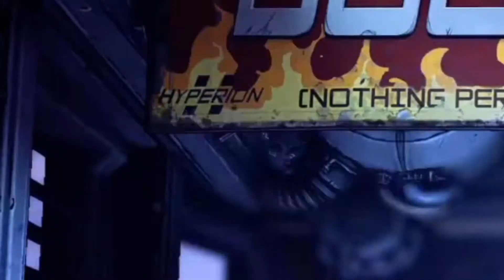Borderlands two in which a charismatic man named Jack wants us... Dead.